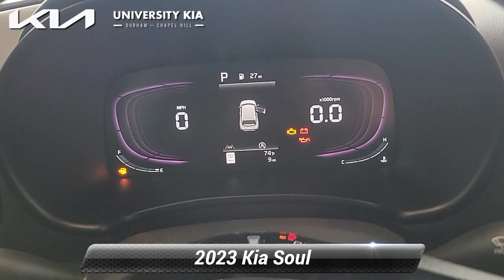New 2023 Kia Soul GT-Line, Durham, NC 33529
5105 Durham Chapel Hill Blvd